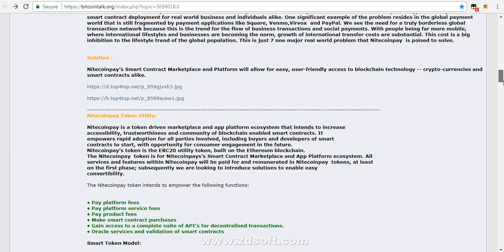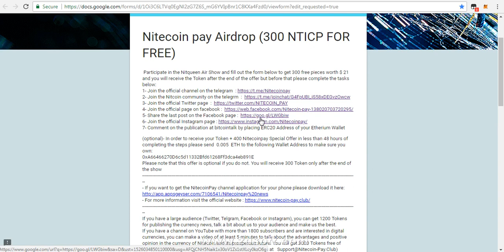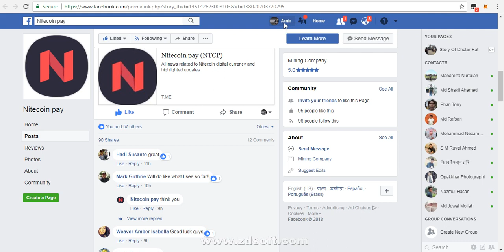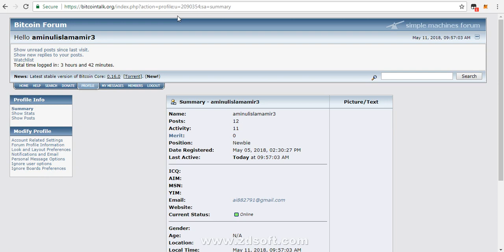Nitecoin pay Airdrop - 300 NTICP FOR FREE ! No Investment